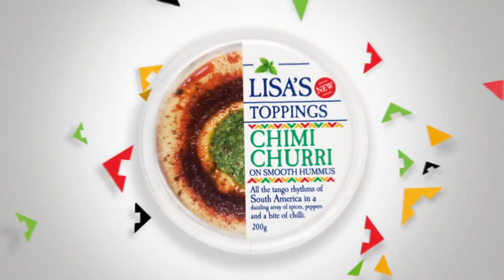Lisas Hummus TVC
Original Composition by Andrew McDowall